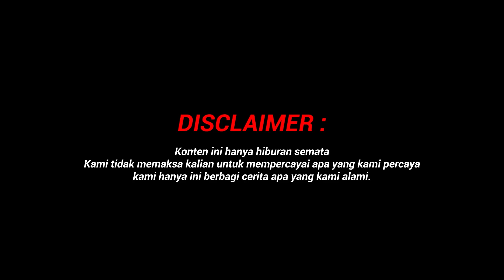Dibalik Aroma Dupa Tersimpan Misteri Dalam Perjalanan Spiritual | Ki Seno Menjawab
Dibalik Aroma Dupa Tersimpan Misteri Dalam Perjalanan Spiritual  | Ki Seno Menjawab, Masyarakat kita pasti sudah tidak asing dengan yang namanya dupa & kemenyan, bisa ini digunakan untuk sebagai pengharum ruangan, tapi tahukah kalian ada beberapa aroma atau wangi dupa yang disukai Mahkluk tertentu. Disini Narasumber kami bertanya mengapa banyak sekali jenis dupa, Penasaran kan?, Yuk kita simak videonya

Menerima Konsultasi dan Pengobatan

(Kerjasama, Endors, Pendaftaran Konsultasi dan Pengobatan)